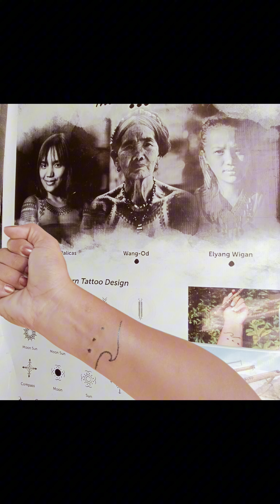3 dots Signature of Apo Whang-Od